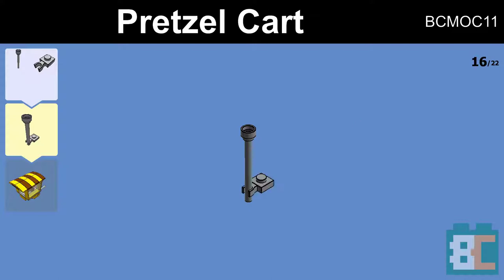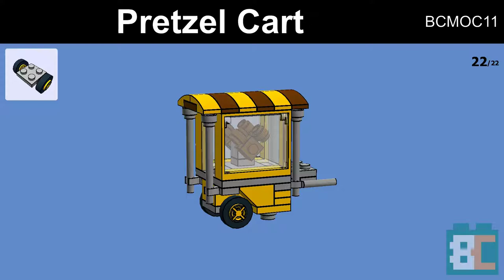Pretzel Cart | LEGO MOC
A pretzel cart to compliment your lego scene.